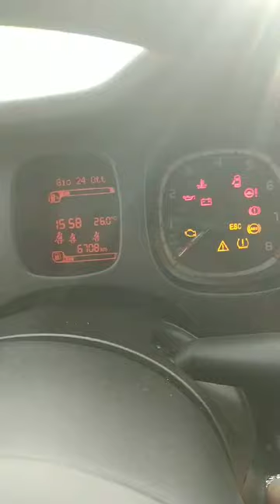FIAT Emergency 2024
Emergency starter. Works on:
FIAT:
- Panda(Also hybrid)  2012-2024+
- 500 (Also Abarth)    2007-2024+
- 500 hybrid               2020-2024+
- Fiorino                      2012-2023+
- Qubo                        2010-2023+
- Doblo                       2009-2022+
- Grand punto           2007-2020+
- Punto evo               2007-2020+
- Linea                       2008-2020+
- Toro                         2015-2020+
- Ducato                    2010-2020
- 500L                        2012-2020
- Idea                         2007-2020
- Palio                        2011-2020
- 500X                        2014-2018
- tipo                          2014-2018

IVECO:
- Daily                      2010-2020 (Only 2.2 engine)

LANCIA:
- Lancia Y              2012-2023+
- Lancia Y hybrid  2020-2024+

ALFA ROMEO:
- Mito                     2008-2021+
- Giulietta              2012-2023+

JEEP:
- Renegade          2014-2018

FORD:
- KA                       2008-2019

RAM TRUCK:
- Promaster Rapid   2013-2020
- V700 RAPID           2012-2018